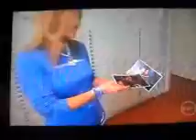Oprah the interview part2.wmv